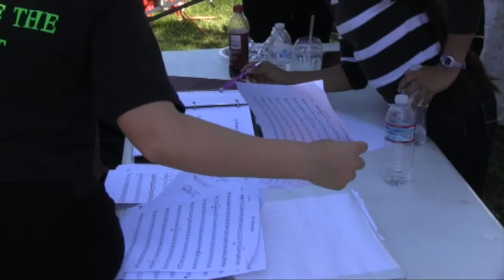Grant 13020803 Work Sample